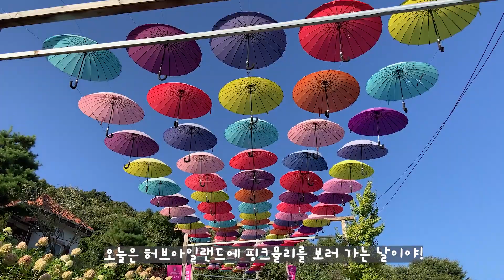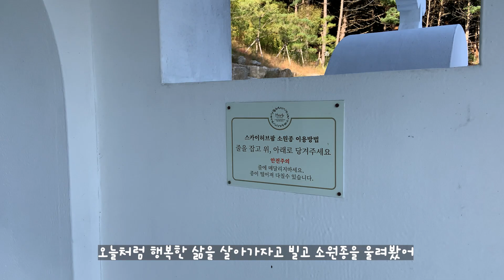[가을은 핑크뮬리] | 포천PD가 떴다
스카이 허브팜의 드넓은 평야를 가득 메운
핑크뮬리의 향연을 만끽하세요!

가을에는 핑크뮬리!

마음의 여유를 느껴보세요~

[허브아일랜드]
- 주소: 포천시 신북면 청신로947번길 35
- 전화: 535-6494

포천PD 포야호(김서윤, 박소연, 성정화, 임연지)